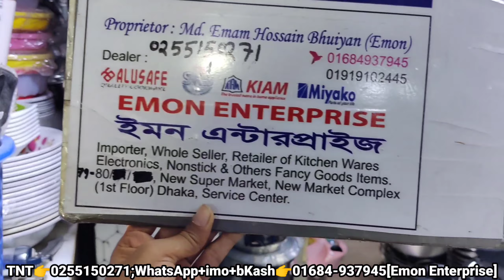ঈদে সকল রান্না দ্রুত করার জন্য ধামাকা ডিস্কাউন্টে কিনুন,SKB cookware এর Stainless stil প্রেশার কুকার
আসসালামু আলাইকুম।

দোকান পরিচিতিঃ
দোকানের ঠিকানাঃ৭৯-৮০ নিউ সুপার মার্কেট,নিউ মার্কেট কমপ্লেক্স,২য় তলা,সার্ভিস সেন্টার,ঢাকা।
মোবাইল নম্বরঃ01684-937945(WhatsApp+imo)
ফেইসবুক পেইজের নামঃEmon Enterprise

ধন্যবাদ সবাইকে 🙏